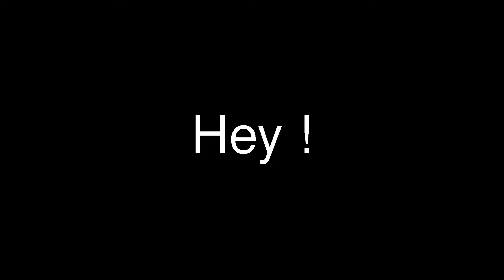THIS DOG RUNS ON SHEEPS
Your DailyRecap from the internet.